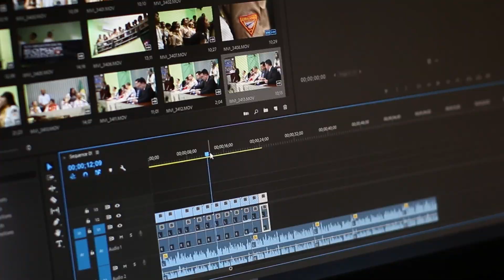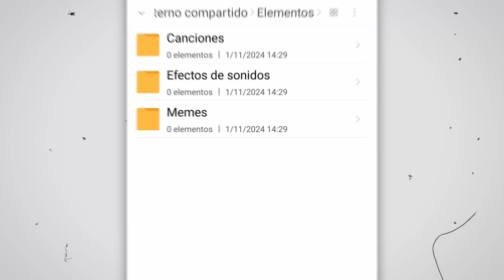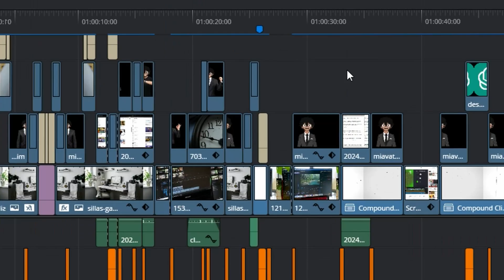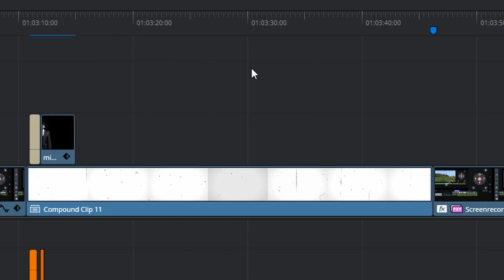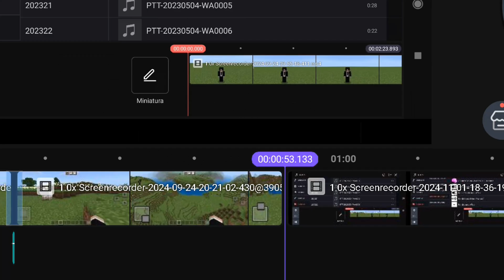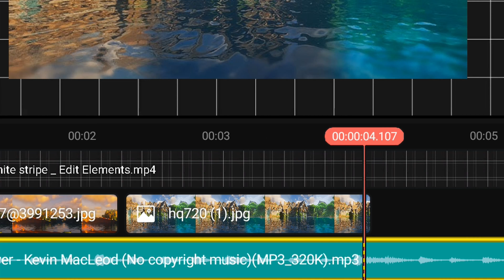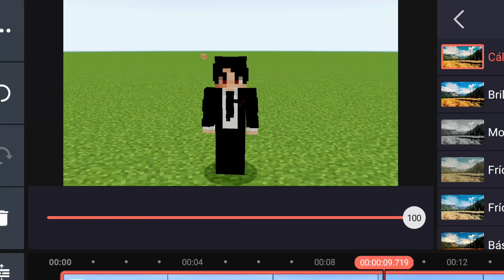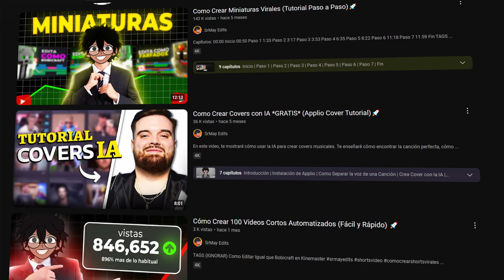Edita Videos en Tiempo Récord con estos 6 Trucos Fáciles 🚀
Aprende cómo ahorrar tiempo al editar tus videos con estos trucos de edición. Simplifica tu proceso de edición y crea videos de calidad de manera eficiente. 🚀